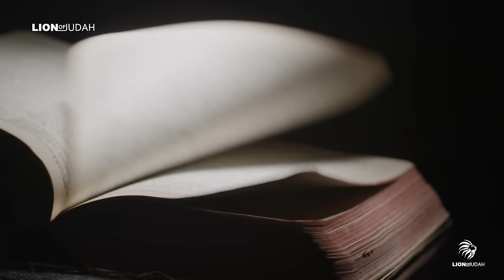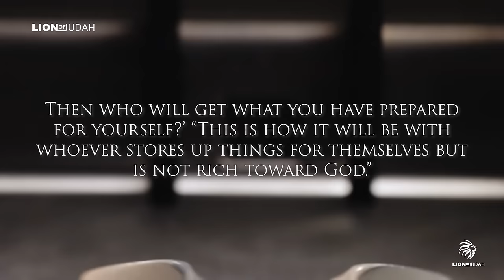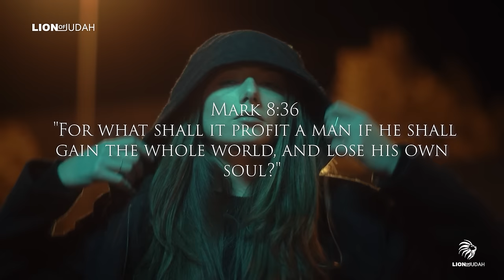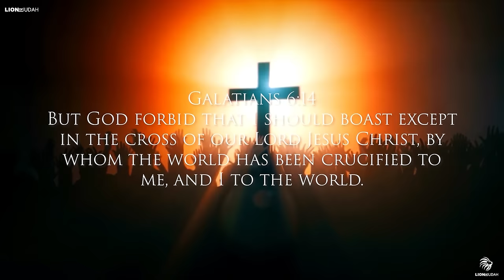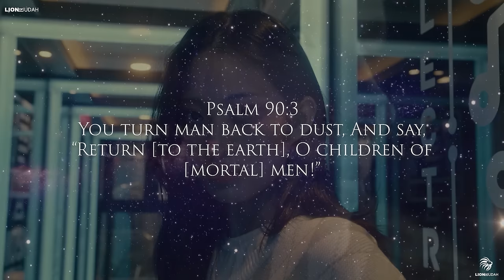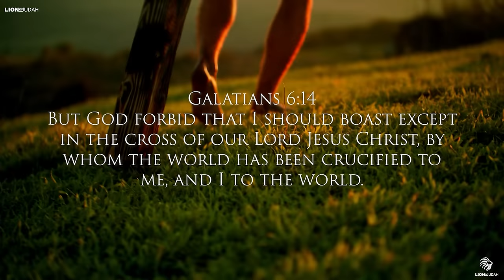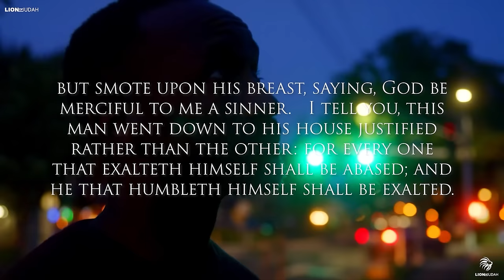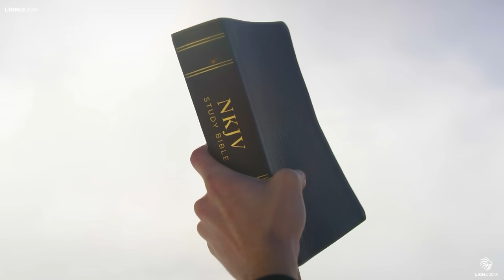I Wish I Could Show This Video To Every Christian Alive